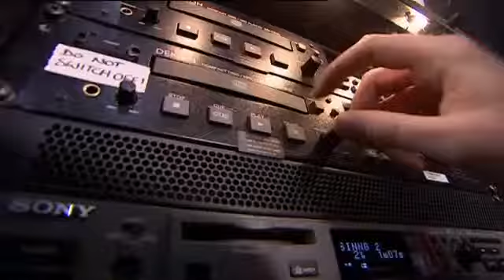Susan Boyle Britains Got Talent 2009 Episode 1 Saturday 11th April